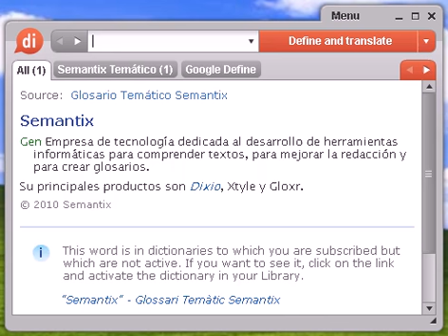Definición de cyborg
cyborg, diccionario, definición, significado, español, castellano, dixio